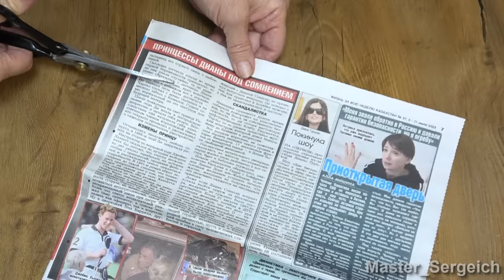Now I collect all the newspapers! They just need to be cut up, sprinkled with water, and then...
Just look at what beauty for your home decor can be made with plain old newspapers!

Materials:

- Newspapers;
- Stationery glue;
- Stiff cardboard;
- Hot glue;
- Acrylic paints;
- Jute twine;
- Packing paper;
- Lace ribbon;
- Satin ribbon;
- Artificial flowers;
- Aerosol varnish.

decoration ideas, craft ideas, handicraft, artesanato com jornais, tecelagem com jornais, sombrero de mimbre cómo hacer, basteln aus zeitungen, where to put newspapers